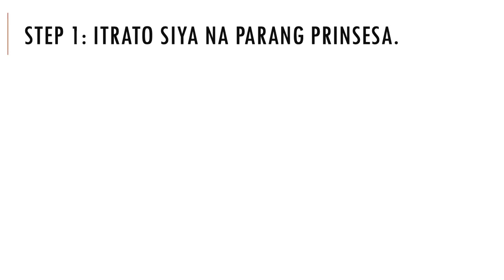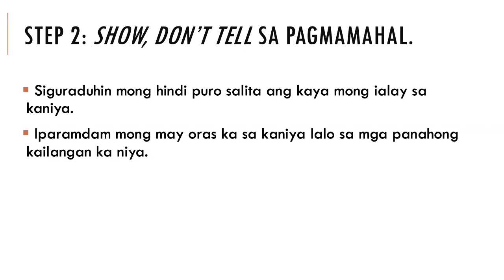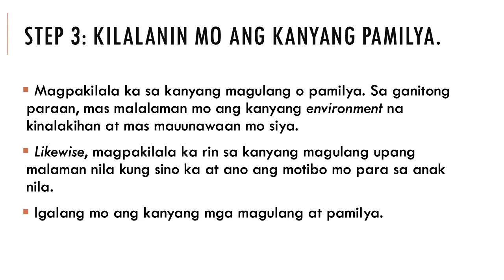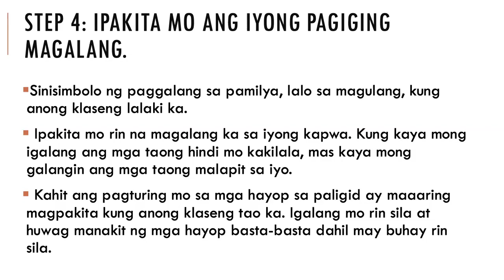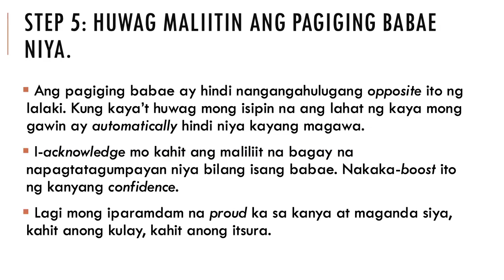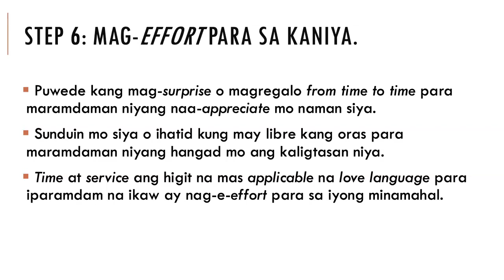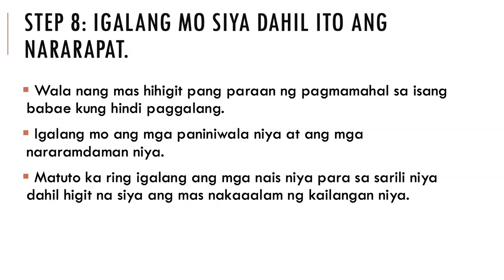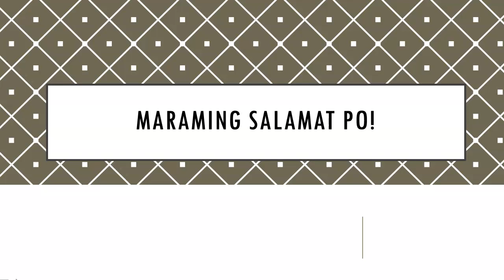Paano magmahal ng babae ng tama? 8 tips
Gusto mo ba maging gentleman at mahalin siya ng tama? Panuorin ang video na ito para sa 8 tips kung paano mahalin ang babae ng tama, paano magmahal ng babae ng tama.

PPS12504952